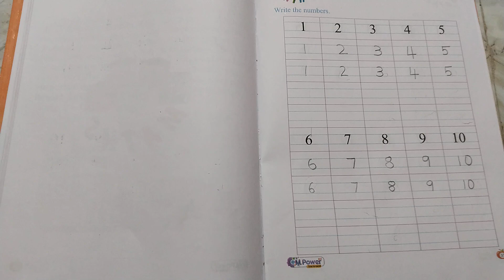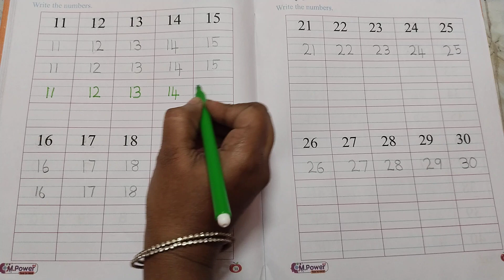1 2 3 Writing Practice